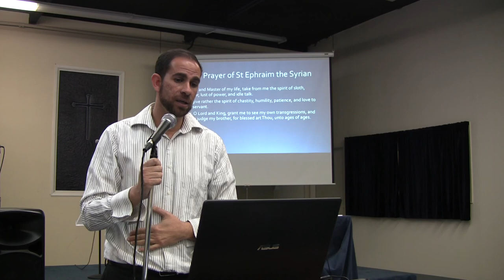"The Highest Standard" February 28, 2015 (2 of 3)